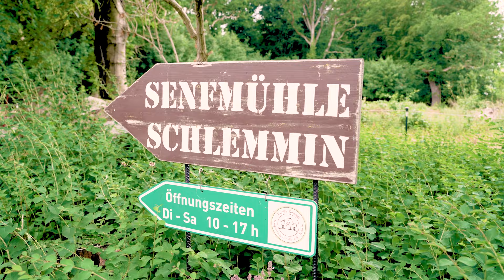EDEKA Warnow Park Senfmuehle HD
Schlemmer-Senf von der Senfmühle Schlemmin

Der Weg nach Schlemmin führt über saftig grüne Wiesen und durch lichtdurchflutete Mischwälder, wie sie nur das schöne Mecklenburg-Vorpommern kennt. Angekommen in dem idyllischen Örtchen, kaum eine Stunde südlich des Darß, fällt zunächst die Ruhe auf. Zu den Sehenswürdigkeiten zählt eine Kirche aus dem 13. Jahrhundert und ein Schloss von 1850, das heute  ein Hotel mit malerischem Park beherbergt.  Doch die eigentliche Attraktion findet sich an dessen Rand in einem der alten Nebengelasse.

Denn hier betreiben Ivonne und Michael Kostross seit 12 Jahren die Senfmühle Schlemmin. Was mit einer Schnapsidee in einer Garage begann, ist heute eine professioneller Manufakturbetrieb: 29 verschiedene Sorten Senf entstehen hier, von fruchtigem Aprikosensenf über den Scharfen Otto mit reichlich Nasenschärfe bis zum Störtebeckersenf, den die Kostross' als zunächst lieblich süß, dann aber grob und scharf beschrieben. Neben den einzigartigen Senfkretionen nach eigener Rezeptur gehören aber auch auch Essige, Fruchtsirups und sogar Chilli-Saucen aus eigener Produktion zu ihrem Sortiment.

Besonders macht die Senfe aus Schlemmin das traditionelle Mahlverfahren in einer der letzten Steinmühlen des Landes. So bleiben die kostbaren ätherischen Öle im Senf erhalten und können ihr volles Aroma entfalten. Die schwarzen, braunen und gelben Senfkörner, die dabei ungeschält und unbehandelt vermahlen werden, stammen wie fast alle Zutaten aus der Region, manche sogar aus dem hauseigenen Garten. Da ist der Verzicht auf Konservierungs- und Zusatzstoffe fast schon Pflicht.

Interessierte können sich vor Ort bei einer Führung durch die gläserne Manufaktur in Schlemmin selbst überzeugen und nach dem Shoppen im Hofladen einen Kaffee genießen. Für alle anderen führen wir die Delikatessen der Senfmühle Schlemmin hier bei uns in der Regionalabteilung Eures E centers.